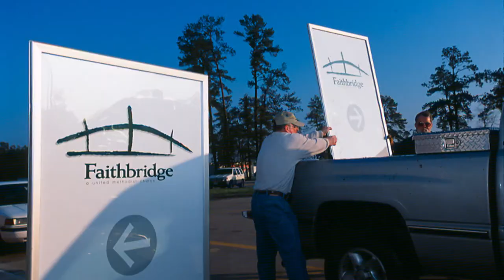Faithbridge 20 - Prayer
Celebrating God's work in 20 years at Faithbridge, Pastor Ken and some founding members look back at the importance of prayer when the church was getting started.